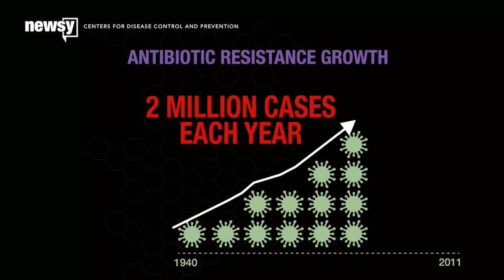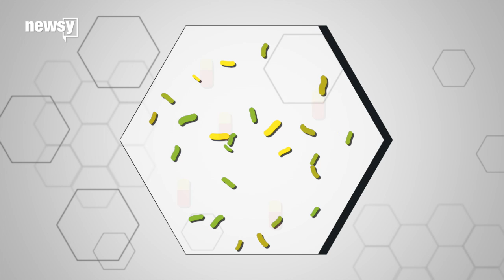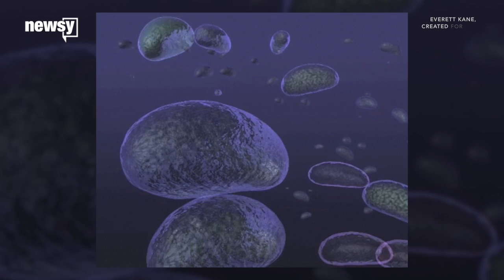Why Are There So Few New Antibiotics? - Newsy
More and more bacteria are becoming drug resistant, but few new antibiotics are being developed. What can be done to encourage new research?

Sources:
Internet Archive
U.S. Department of Agriculture

Image via: Newsy / Andrew Lawler